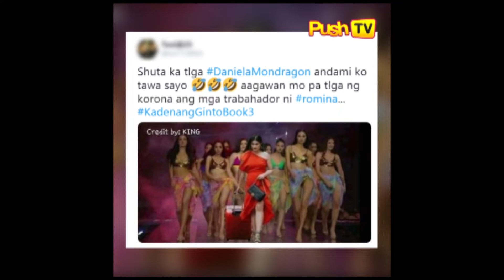Dimples at Beauty, naiyak nang pag-usapan ang mga karakter sa Kadenang Ginto | Push TV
Hindi naman napigilan nina Beauty at Dimples na maging emosyonal matapos mapag-usapan ang mainit na pagtanggap sa teleserye nilang KadenangGinto. Sinagot rin ng dalawa kung may nabuong tensyon ba sa pagitan nila sa episode na ito ng PushTV. For the hottest news and latest showbiz updates, visit push.abs-cbn.com